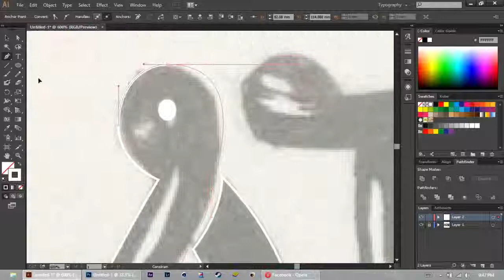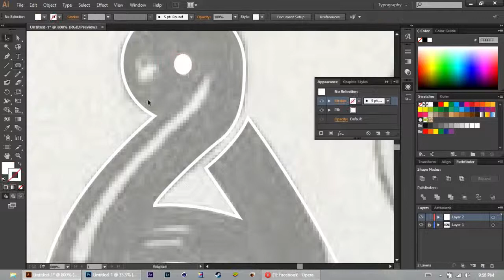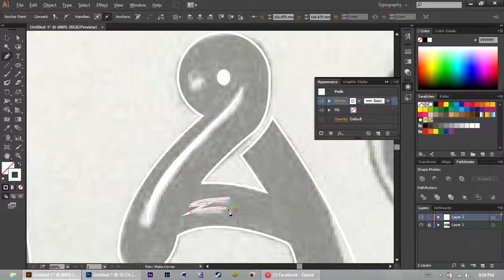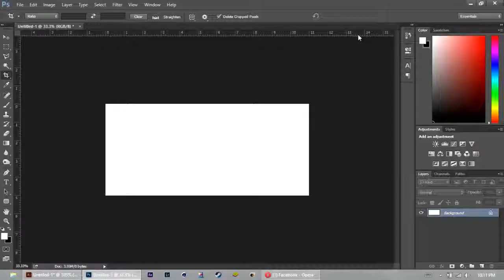Speed Art / Atlas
Hey guys! another video again. I'm still practicing my skills on using pen tool as well as my writing skill. :D

Please comment for suggestions or critics because it'll be very helpful to me for improving my works!

If you do like this video please give this a thumbs up. That will be a big help for me! :) Thanks!